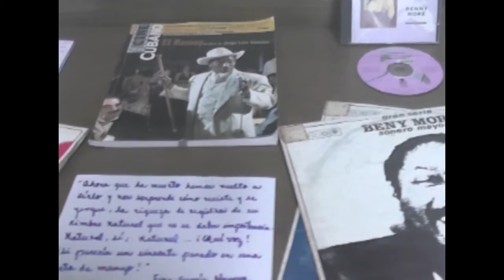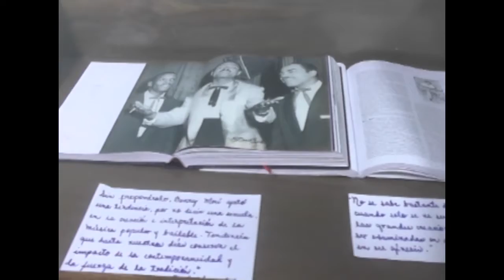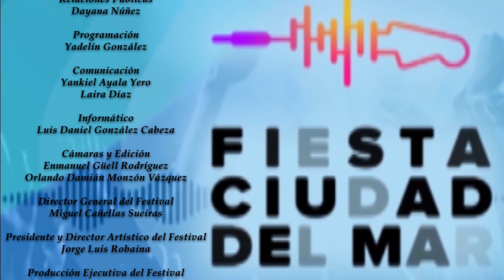Ciudad Del Mar y Benny Moré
Fiesta Ciudad Del Mar